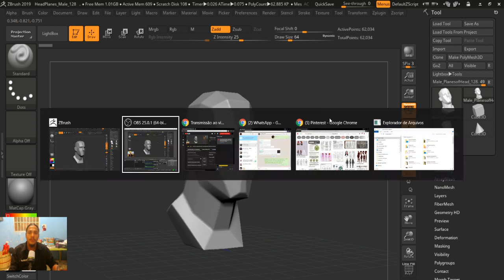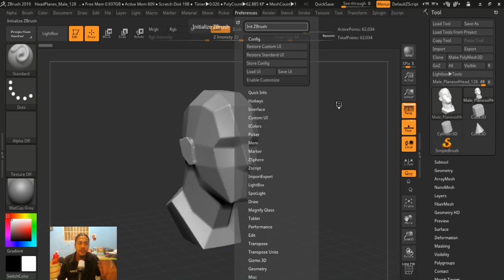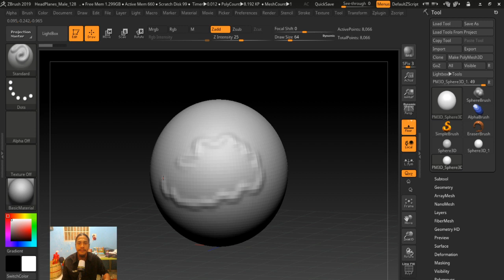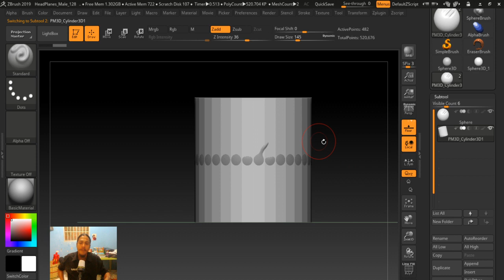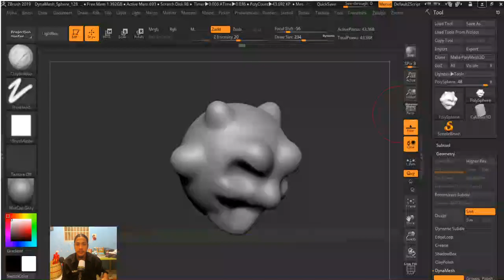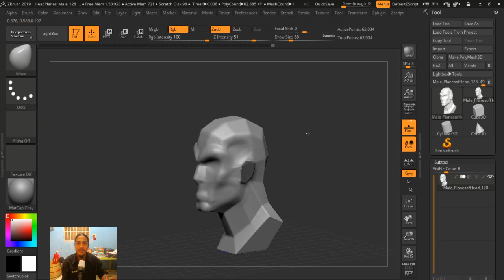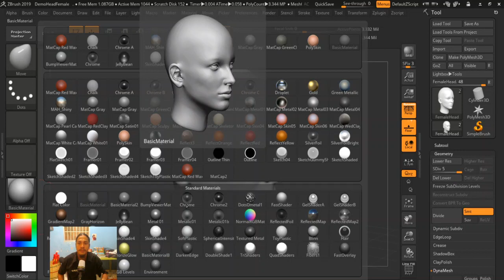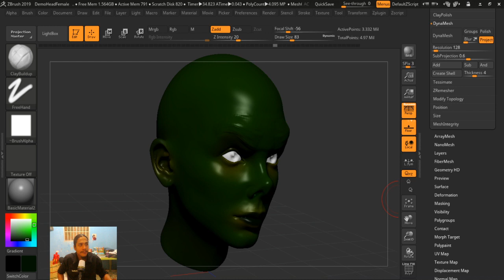ZBrush | O inicio - Workshop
Nesta aula eu apresento a ferramenta mais usada para criação de personagens 3d, tanto para jogos digitais como no cinema, o Zbrush. Ensino como começar um projeto da maneira correta e exploramos os principais brushs do software. Espero que gostem!